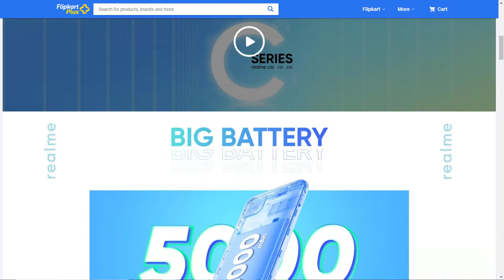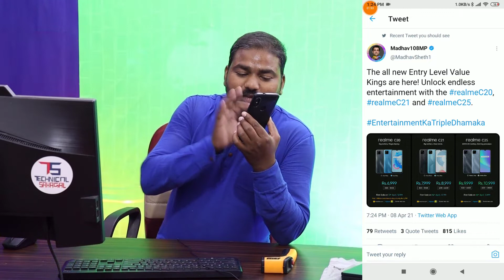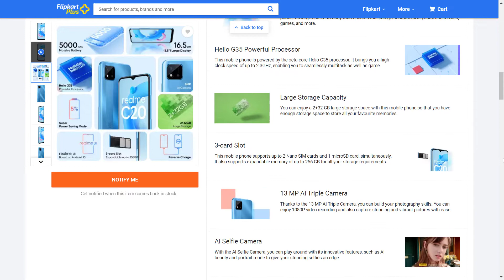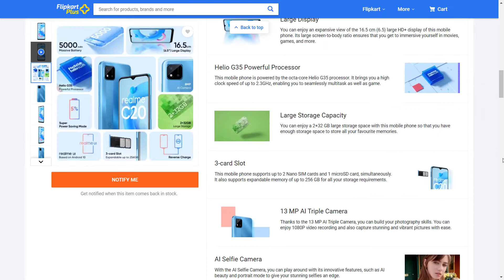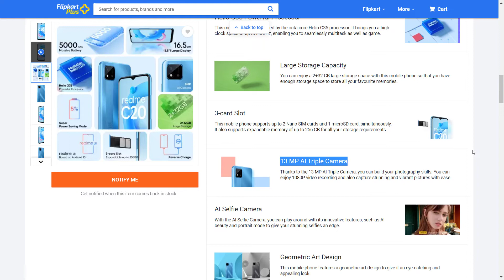🔥Realme C20 Vs Micromax iN 1B ⚡ | Best Smartphone Under 7000